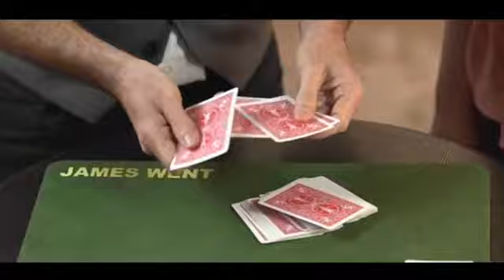POKER CON BY JAMES WENT - DAYTONA MAGIC